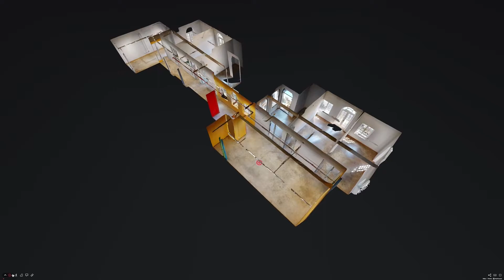28 Plein - Floor 2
If foot traffic is what you after well then 28 Plein is for you.

It’s just a few steps away from Park Station and on the street that connects it to the city. No wonder PEP grabbed the big corner shop.

Upstairs we have developed small spaces for you to run your business from.

Get your art gallery set up or new office today.

In addition, get Shared Work Space to rent from ONLY R499 per month!